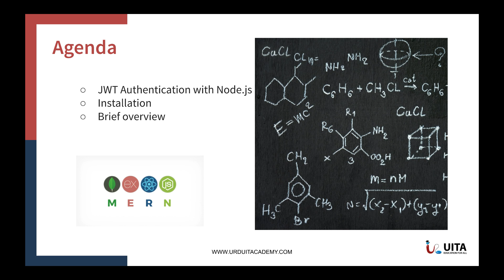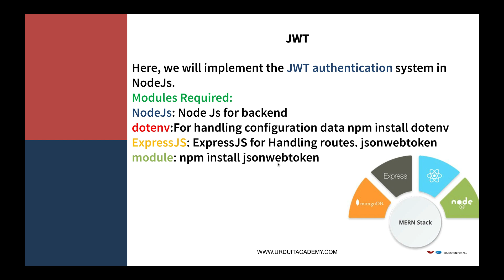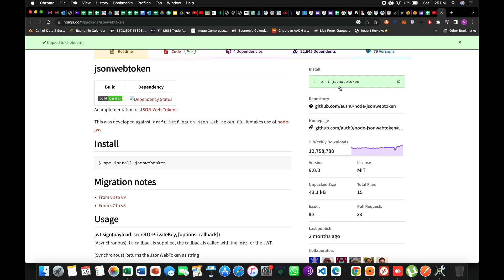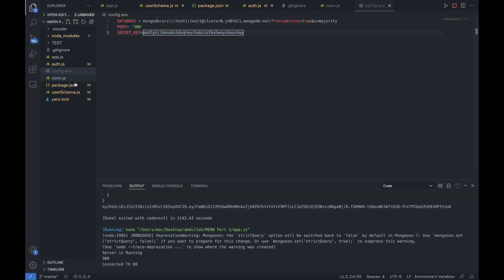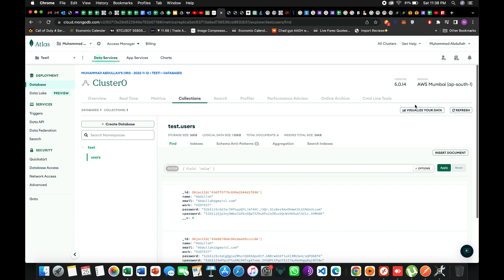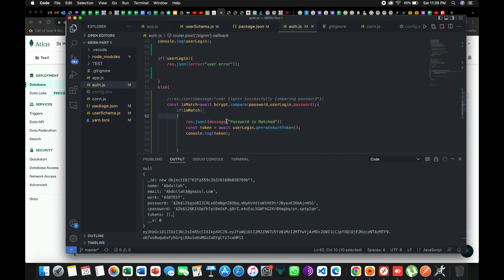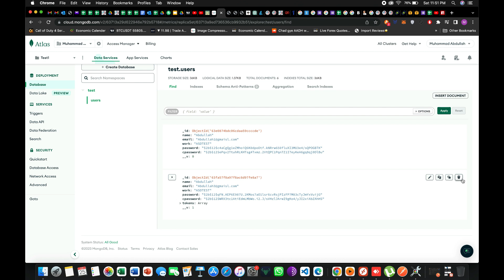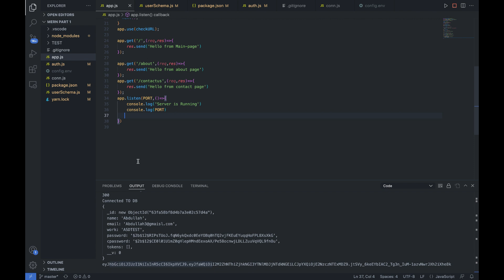Lecture 14 User Authentication Using JWT & Stored Token In MongoDB Atlas in MERN Stack Development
Welcome to Lecture 14 on User Authentication using JWT & Stored Tokens in MongoDB Atlas within our comprehensive MERN Stack Development series. As an experienced Web Developer, I will guide you step-by-step through the process of implementing user authentication in your application using JWT (JSON Web Tokens) and storing those tokens in MongoDB Atlas.

In this tutorial, we'll delve into the heart of modern web development using the MERN (MongoDB, Express.js, React.js, Node.js) stack. This video is perfect for those who are eager to learn the specifics of User Authentication, how JWT integrates into a MERN stack application, and the best practices for storing tokens in MongoDB Atlas.

First, we'll demystify JWT and discuss why it's a powerful choice for secure, scalable user authentication. We'll cover the creation, verification, and use of JWTs in a MERN stack environment. Then, we'll dive deep into MongoDB Atlas, illustrating how to securely store and manage these tokens.

Aspiring developers, full-stack developers looking to expand their knowledge, and even experienced developers seeking a refresher will find this video incredibly valuable. This tutorial is more than a lecture - it's a chance to gain practical, hands-on experience in modern full-stack web development.

We recommend previous knowledge of JavaScript, Node.js, React.js, Express.js, and MongoDB for a smoother learning experience. If you're new to the MERN stack, check out the earlier videos in this series for an introduction to these technologies.

MERN stack, User Authentication, JWT, JSON Web Tokens, MongoDB Atlas, storing tokens, Express.js, React.js, Node.js, web development tutorial, JWT authentication, token storage, MERN stack development, MERN stack tutorial, MongoDB Atlas tutorial, user authentication tutorial.